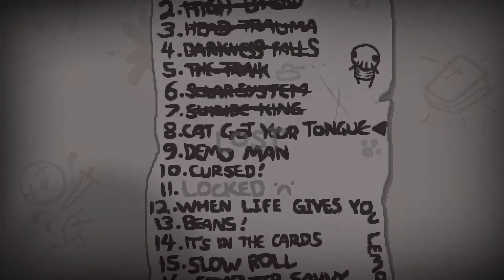Cat's Got Your Tongue (Challenge) | The Binding of Isaac Afterbirth Plus Episode 111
The Binding of Isaac: Rebirth is a randomly generated action RPG shooter with heavy Rogue-like elements. Following Isaac on his journey players will find bizarre treasures that change Isaac’s form giving him super human abilities and enabling him to fight off droves of mysterious creatures and discover secrets.